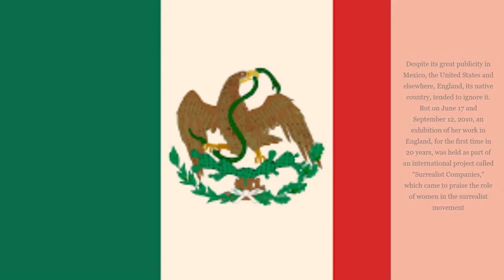Leonora Carrington was an English-Mexican surrealist artist, painter, sculptor and writer.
On April 6, 1917 - May 25, 2011, Leonora Carrington was an English-Mexican surrealist artist, painter, sculptor and writer. She lived most of her adult life in Mexico City, and was among the last survivors of the 1930s surrealist movement. Carrington was also a founding member of the Women's Liberation Movement in Mexico in the 1970s.
Unlike many of the surrealist movement, Carrington was not interested in Sigmund Freud's writings. She concentrated on magical realism and alchemy and used autobiographical details and symbolism as subjects in her paintings. Carrington wanted to portray female sexuality as she experienced it, and not as the male artists of surrealism characterized female sexuality. Carrington's work of the 1940s focuses on the role of women in the creative process.
Despite its great publicity in Mexico, the United States and elsewhere, England, its native country, tended to ignore it. But on June 17 and September 12, 2010, an exhibition of her work in England, for the first time in 20 years, was held as part of an international project called "Surrealist Companies," which came to praise the role of women in the surrealist movement.
In 2005, she was auctioned off for Christie Carrington's juggling work and brought in $ 713,000, a record price for the work of a living surrealist painter.
In 2015, Carrington was honored with Google Doodle to mark her 98th birthday. Google was based on her painting, How Doth the Little Crocodile. The painting was inspired by a poem by Lewis Carroll in the book Elisa in Wonderland. The painting ended up working for the Cocodrilo sculpture located in Peso de la Reforma in Mexico City.